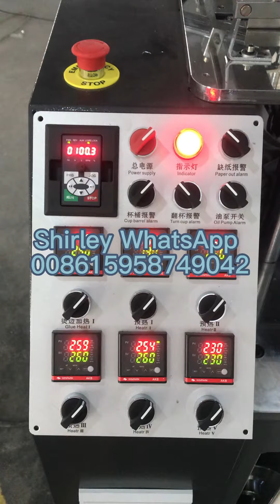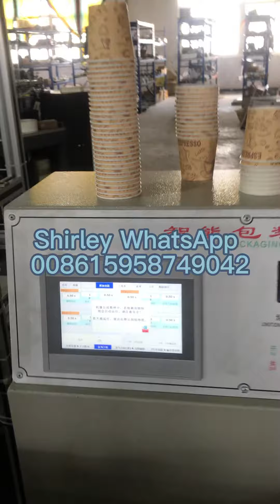2 sets OC100 Normal heater Paper Cup Machine with counting system 4oz connect with packing machine a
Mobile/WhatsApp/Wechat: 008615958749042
Address: No. 656 Shun He Road Feiyun Street Ruian City Zhejiang Province - 325207 China